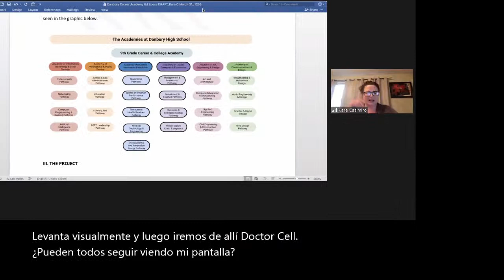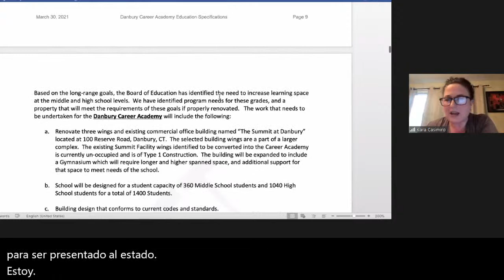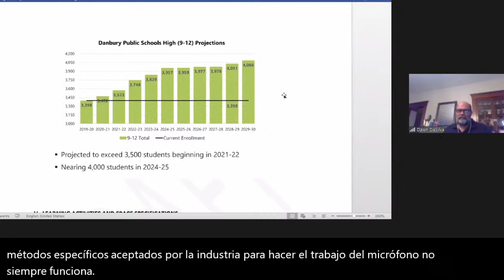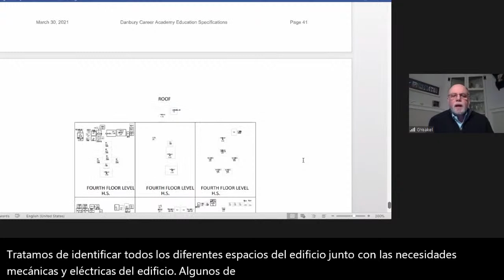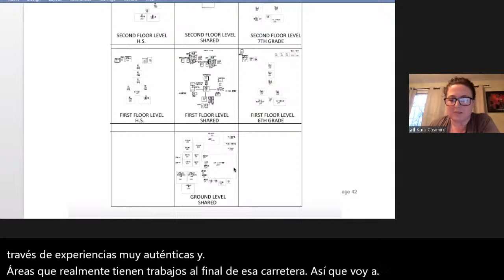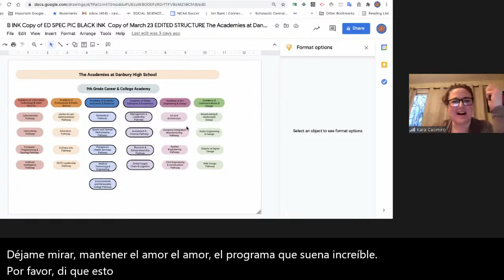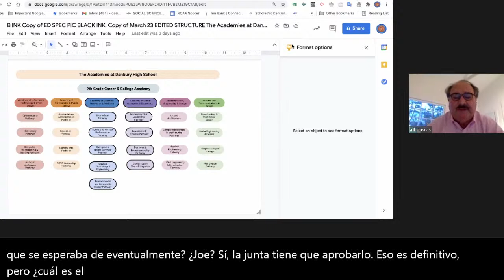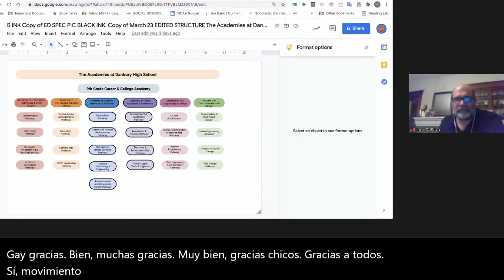Danbury Sites and Facilities Meeting 3-31-21